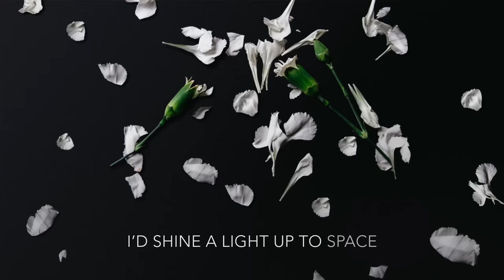SYML - "Meant to Stay Hid" [Official Lyric Video]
SYML - "Meant to Stay Hid"

Credits:
Production Company: Black Balloon
Director: Brad Strickman
Producer: Shane Strickman

Lyrics:
I wasn’t built for this my head can’t make any damn sense of this so it sings
Can’t remember the smell and I can’t recall the taste but I try everyday

If I wasn’t so afraid
I’d shine a light up to space
Then my soul could be
Strong enough to see your face

I found notes that you hid sharing secrets and fears that were meant to stay hid
Moving stuff out your room leaves me feeling emptier than the room where you stayed

Give me one more day